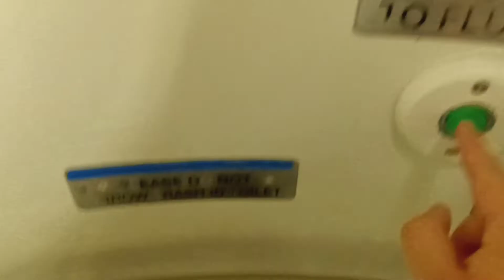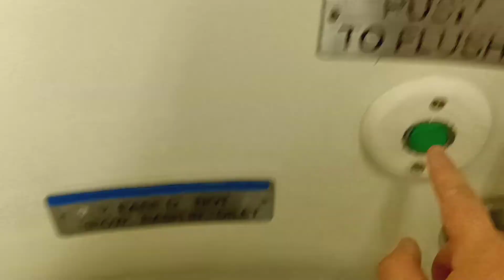MTA Metro-North Railroad M7 restroom